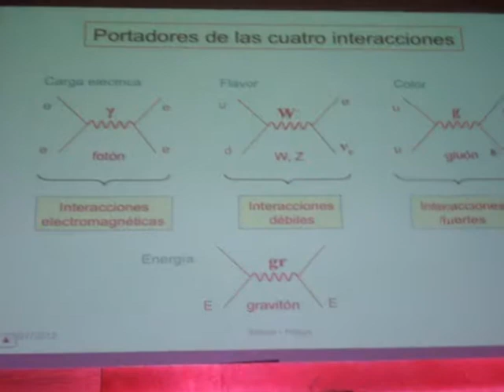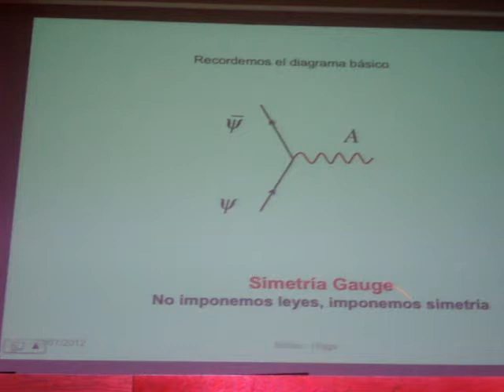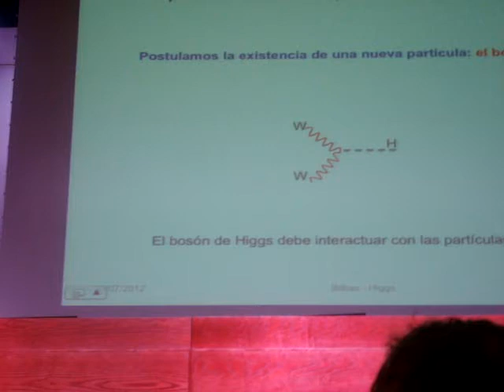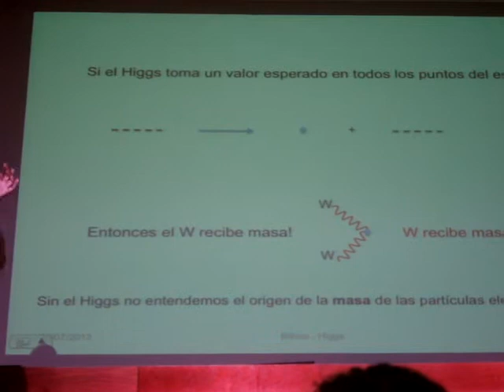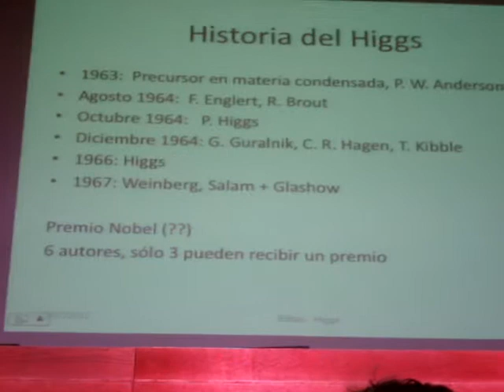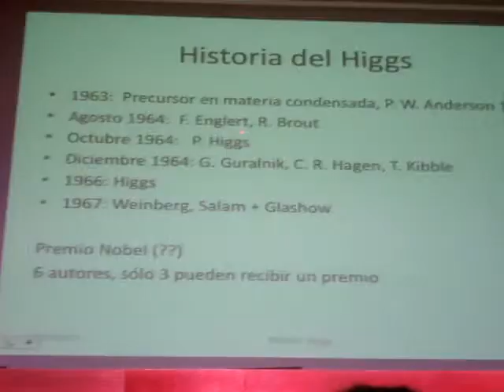Latorre explicando Higgs en Bilbao2_Areto UPV.MPG